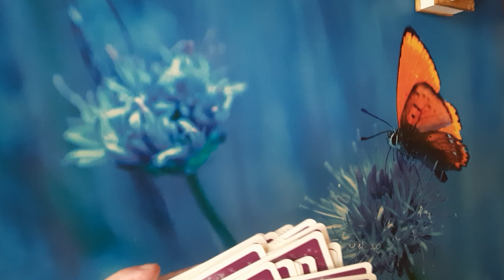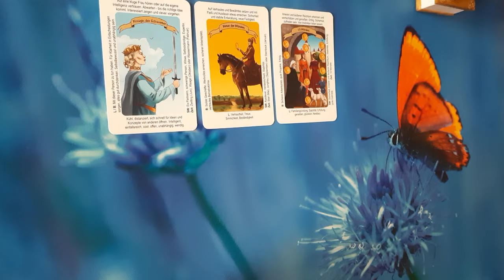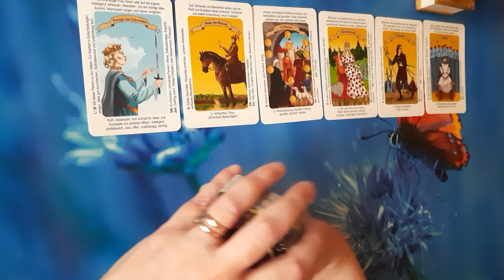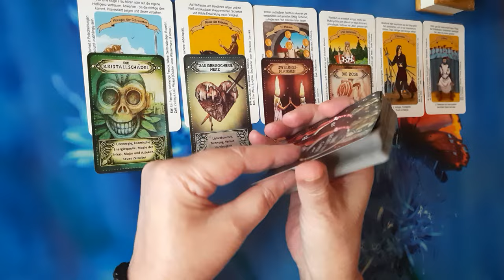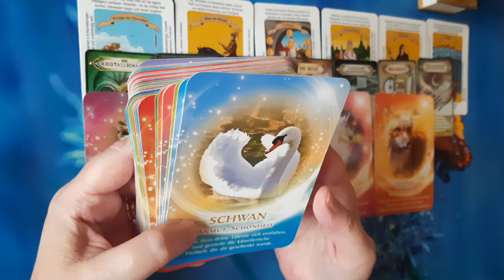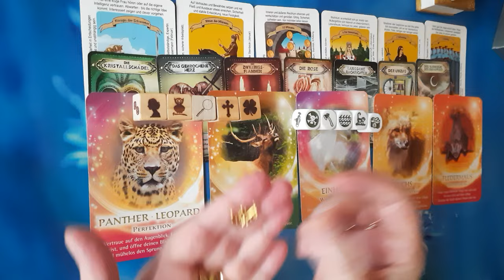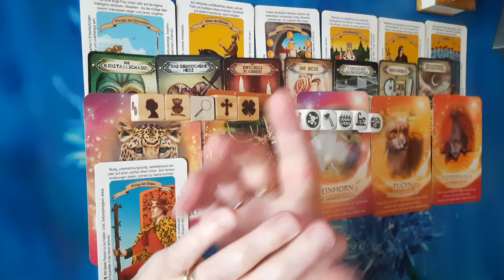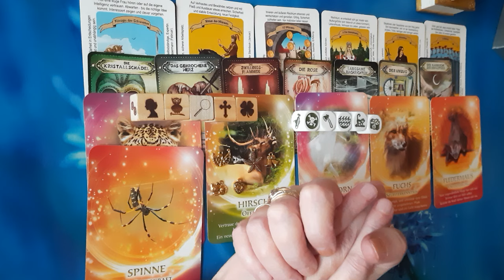Botschaft deiner Ahnen!🕯 WUNSCHERFÜLLUNG UND SEELENPARTNER WARTET AUF DICH‼️🍀 FOLGE DEINEM HERZEN!❤🙏